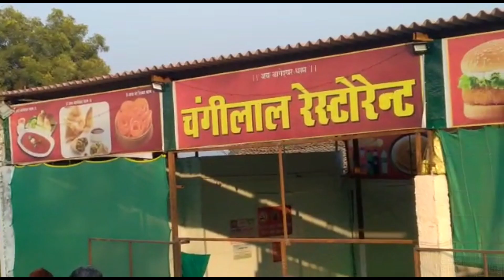बागेश्वर सरकार के चेले चंगी लाल का रेस्टोरेंट | बागेश्वर धाम सरकार | Bageshwar Dham Sarkar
मेरा तो मेहंदीपुर वाले भी कुछ नहीं कर पाएं, तू क्या चीज है ? Bageshwar Dham Sarkar | Divya Darbar in Chhatapur | Santon Ki Vani

bageshwar dham sarkar live katha,bageshwar dham sarkar live katha today, bageshwar dham sarkar live, bageshwar dham live, bageshwar sarkar live katha